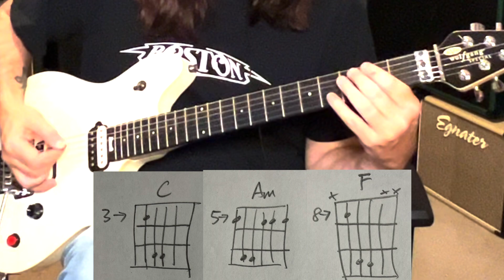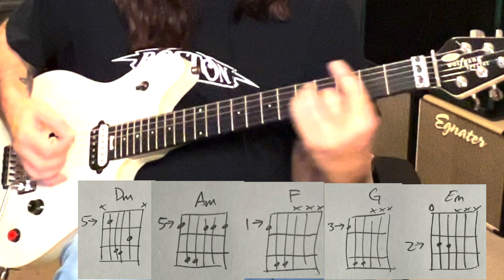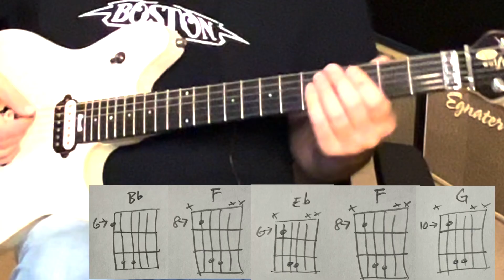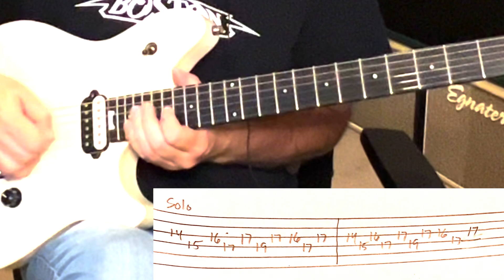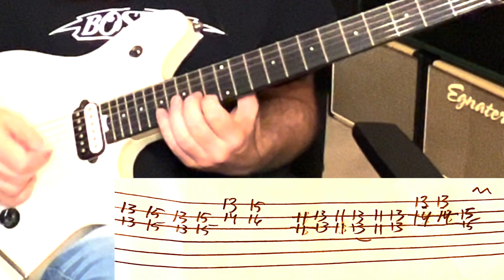How To Play Why Can't This Be Love By Van Halen - Guitar Lesson With Solo And Tabs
In this video I demonstrate how to play Why Can't This Be Love by Van Halen.  This was one of the catchiest songs from the album 5150, and it not only showcases Eddie's cool keyboard abilities, it has a lot of neat and intricate guitar parts and also demonstrates Eddie's writing skills and ability to interweave key changes and cool chord structures within a rock song and maintain pop sensibilities.  5150 was the band's first outing with Sammy Hagar and it has gone on to be one of the best selling Van Halen albums and to this day is revered as one of their best works.  It also is one of my personal favorites.  I hope you enjoy the video.

Links:
Marty5150 Merchandise